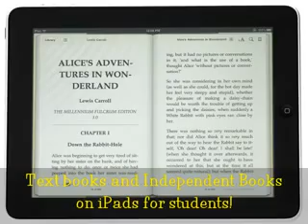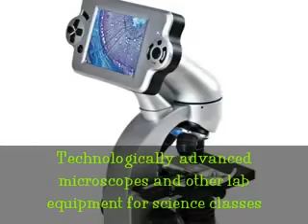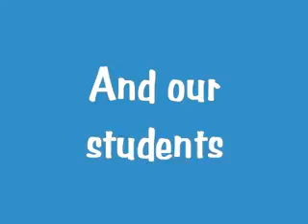Summit Winning Video in the Secondary Category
Bay Shore YouTube Video contest winner in the Secondary Category: Gianna Greco, 8th grader at BSMS